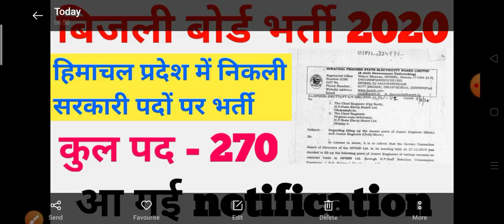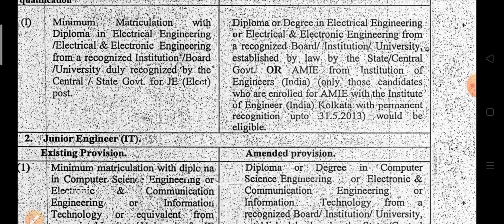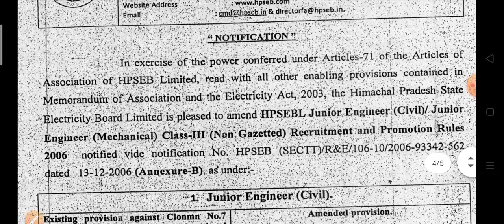HPSEB requirements 2020||हिमाचल प्रदेश बिजली बोर्ड में निकली सरकारी पदों पर भर्ती|| HP govt job 2020